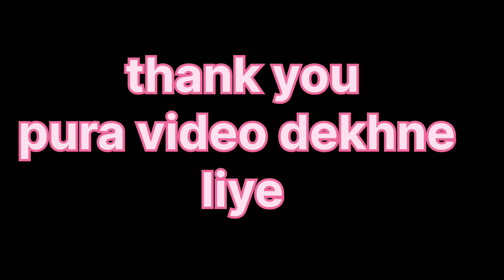1st day ola, uber, indrive, repido, 7day challenge/Monday to sonday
1st day ola, uber, indrive, repido, 7day challenge/Monday to sonday